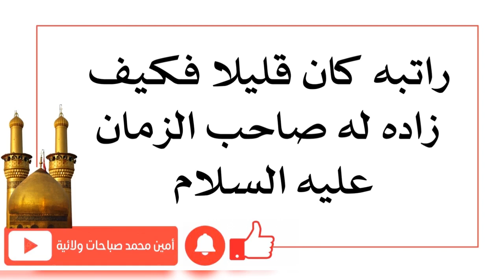راتبه كان قليلا فكيف زاده له صاحب الزمان عليه السلام